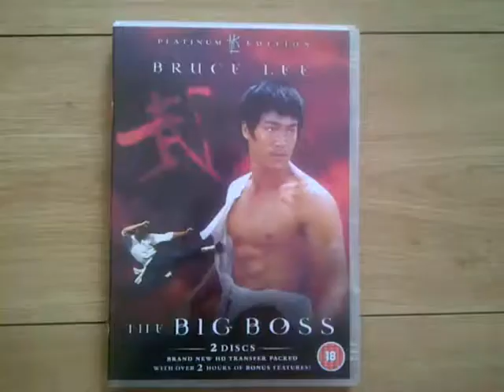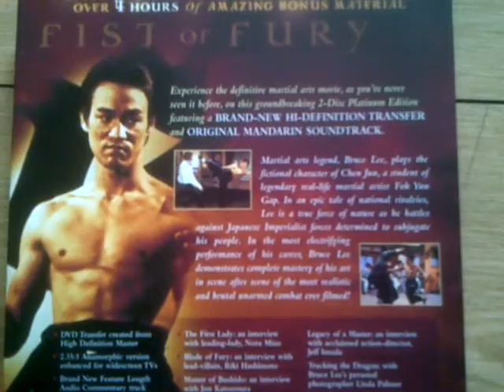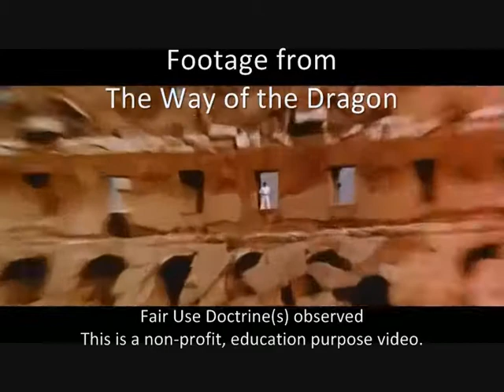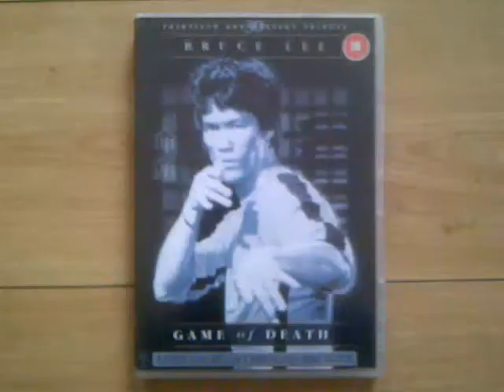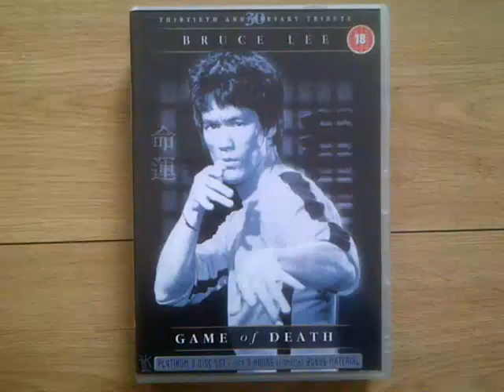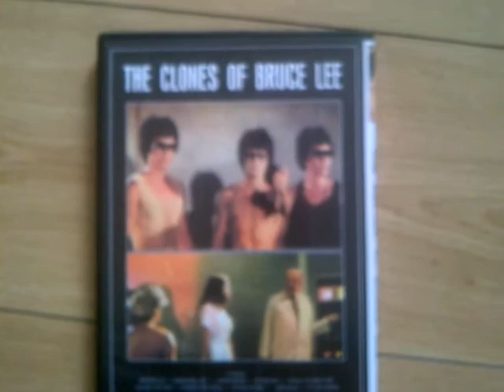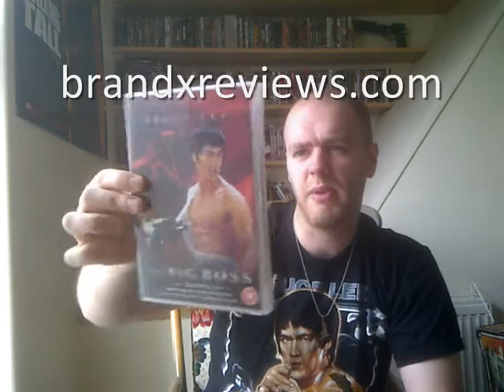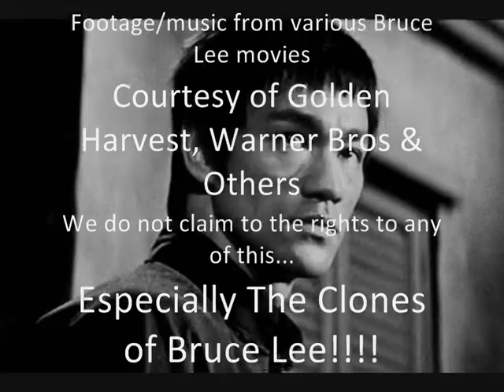Bruce Lee Retrospective - Brand X Reviews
We welcome all sane feedback.  Any youtube trolls however will have their comments deleted on sight and their account will be reported (where necessary) and banned from our channel.